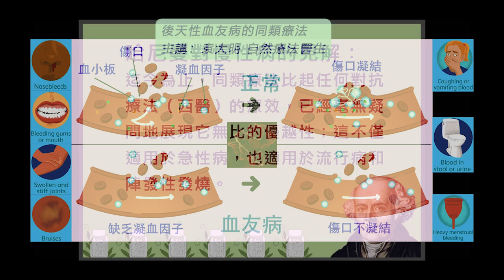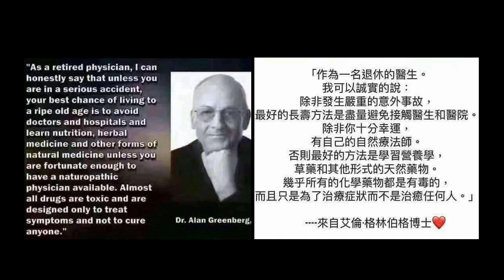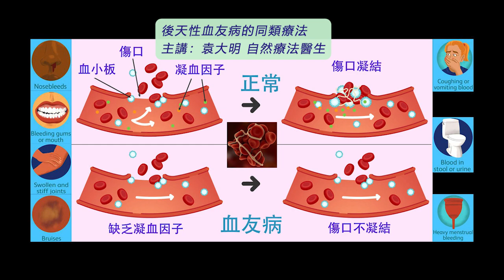《自然療法與你》- EP717 - 後天性血友病的同類療法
今集袁醫生和 Della 同大家分享後天性血友病（Acquired Hemophilia）的同類療法。
【相關節目重溫】
《自然療法與你》-EP182-子宮肌瘤的自然醫療：

【處理「子宮肌瘤」的同類療劑】
碳酸鈣 Calcarea Carbonica 30C：
美洲白臘樹 Fraxinus Americana

【網上相關報導】
台灣藝人林美秀患後天血友病：
藝人林美秀患致命「後天血友病」！醫生詳解病因、症狀及治療方法：